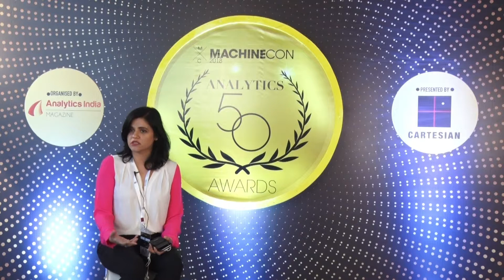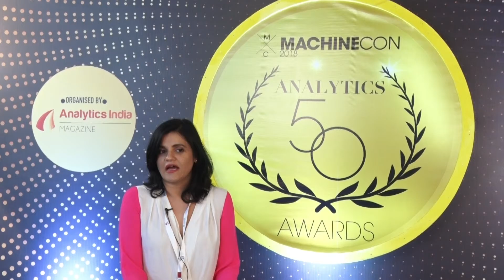Deeper Insights with Uma Talreja of Shopper's Stop at MachineCon2018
The Machine Conference is Asia’s most powerful gathering of Analytics & Data Science Leaders. Analytics adoption tops our agenda as we examine the latest opportunities and challenges in a data-driven world.